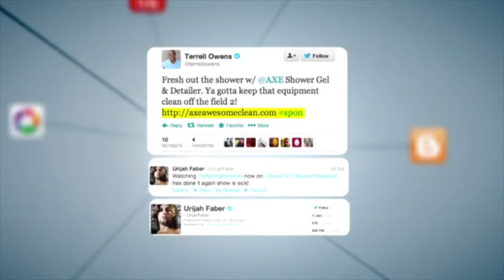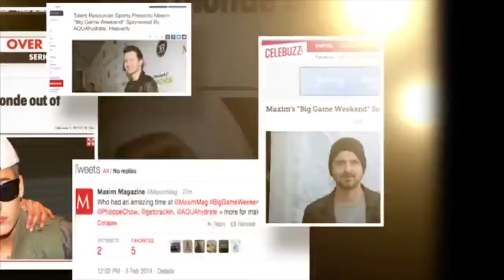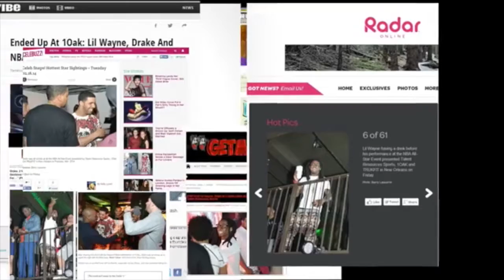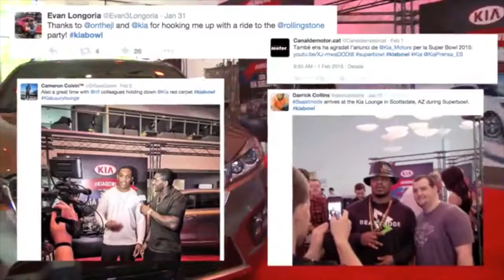ESPY BBQ VIDEO